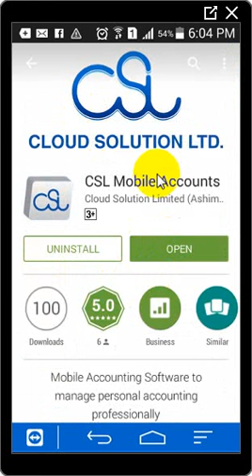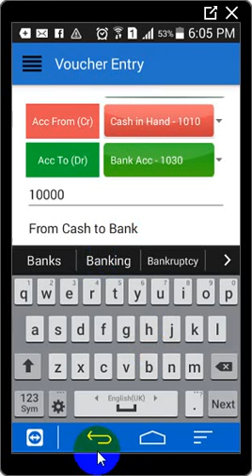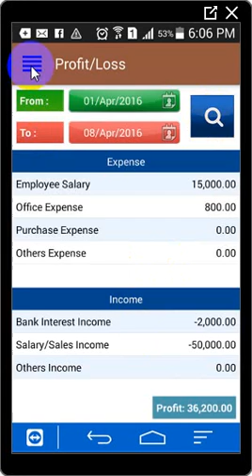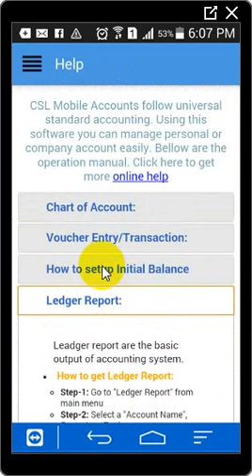CSL Mobile Accounts Video - 1st Version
CSL Mobile Accounts is offline usable multi-language support accounting software. It follows all standard accounting principle that manages by dual entry system. The application is very easy to use and understand. There is no need to know Dr., Cr. mechanism of accounting system. It definitely makes your life easy and hassle free to manage accounting information.
Language Support:
Right now there is 3 languages support.
1. English (en)
2. Bengali (bn)
3. Hindi (hi)
Very soon we are coming with all other language so that every native user can use the application in their native language.

Backup Facility:
User can take data backup of accounting information to memory card or Google drive or other places. When require user can restore the data and get reports based on data.

It can produce following reports
* Ledger report (Cash, Receivable, Payable, etc.)
* Expense Statement
* Income Statement
* Profit & Loss Report
* Balance Sheet.

* You can create Chart of Account as your need (Chart of account by default in English, but user can change it to their native language)
* You can adjust your opening balance

Chart of Account
Chart of account is the key of accounting system. by default you will get a set of chart of account

Create Chart of Account:
Step-1: Go to "Chart of Account" at top right setting option
Step-2: Click "ADD" button at top right
Step-3: Select Acc Type, Account ID and Account Name
Step-4: Finally click on "SAVE" button

Edit/Delete Chart of Account:
Step-2: go to corresponding Account Head item and Tap on it
Step-3: Edit Acc Type, Account ID and Account Name as per your desire
Step-4: Click on "UPDATE" button to edit chart of account
Step-5: Click on "DELETE" button to delete chart of account. You cannot delete the chart of account if you make transaction with the account head. to delete the chart of account you must have to delete the transaction

Transaction/Voucher Entry
Voucher Entry:
Step-1: Go to "Voucher Entry" from main menu
Step-2: Select "Date", "Acc From (CR)", "Acc To (DR)", Amount and other optional fields
Step-3: Finally click on "SAVE" button
Step-4: When done you will move to all transaction pages. From this page at top-right corner you can press "VOUCHER ENTRY" for another voucher creation

Voucher Edit/Delete:
Step-1: Go to "All Transaction" page from main menu
Step-2: Find the corresponding voucher that you want to edit or delete. Tap on the voucher
Step-3: Click on the "EDIT' button to change some editable field. Then click on "UPDATE" button
Step-4: To delete the voucher just click on "DELETE" button

Ledger Report
Step-1: Go to "Ledger Report" from main menu
Step-2: Select a "Account Name", From date, To date
Step-3: Click on Search button
Step-4: Expected result will show including previous balance

Income/Expense Report
Step-1: Go to "Income/Expense" from main menu
Step-2: Select a "Income" radio button
Step-4: Expected result will show

Step-2: Select a "Expense" radio button

Profit/Loss Report
How to get Profit/Loss report:
Step-1: Go to "Profit/Loss" from main menu
Step-2: Select From date and To date

Balance Sheet
How to get Balance Sheet report:
Step-1: Go to "Balance Sheet" from main menu